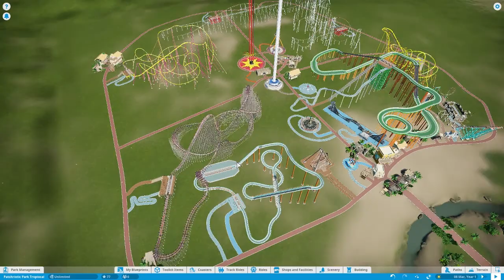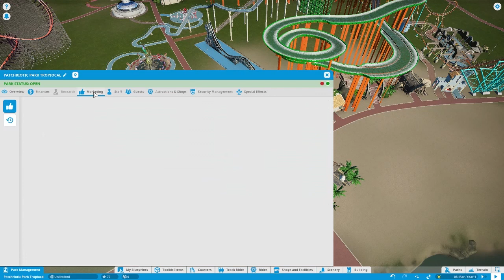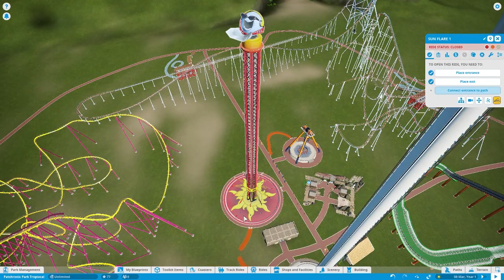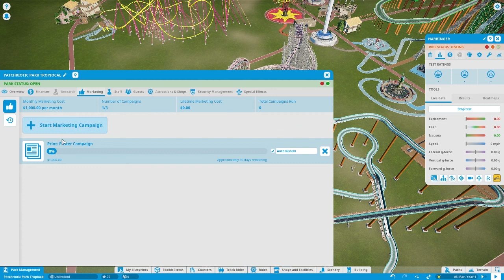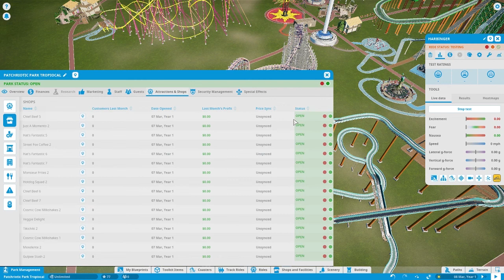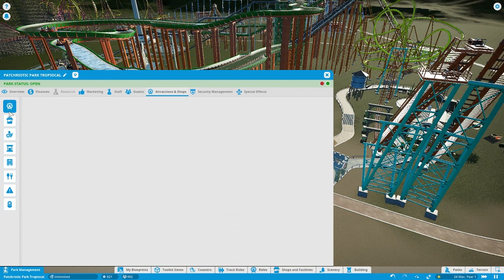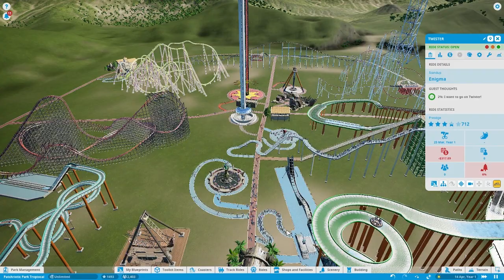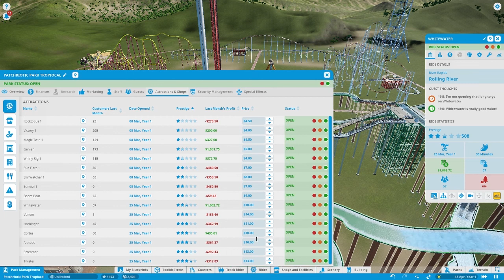Planet Coaster - Episode 06 - Tropiocal Park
Welcome to a new mini series, where Patchriotic and Spontanialicious embark into the wonderful world of Planet Coaster.

In the last episode on this mini series Patch and Spon staff the park and take a look round.